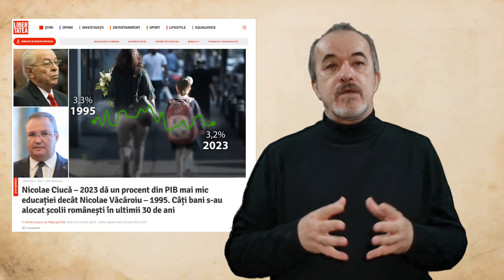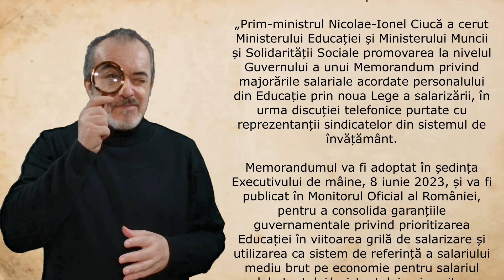ÎN LUPA MEA! Greva profesorilor- ep 2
Gurvernul Ciucă încearcă tot felul de subterfugii, ca sa nu le spun golănii, pentru a sparge greva profesorilor. După o OUG abuzivă care le umbla la bani profesorilor care erau în grevă, dar și la vechimea în muncă, a încercat o altă OUG în care a dispus ce salarii au vrut mușchii lui, iar acum vine un un Memorandum fără nicio valoare care garantează că mutul a înțărcat iapa exact în momentul în care vor vedea profesorii sumele cerute.
Vizionare plăcută!